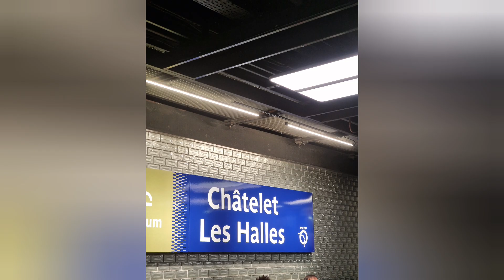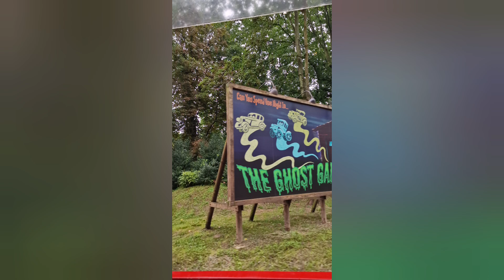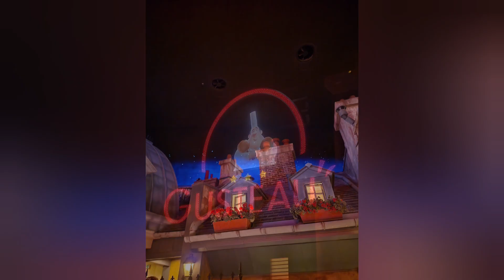Disney, Disney, Disney (30.08.2024)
Zurück im Disneyland Paris